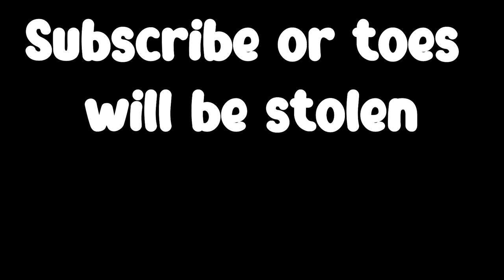Click for FREE Furry Boyfriend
YOU can get a FREE FURRY boyfriend today by simply clicking on this video and you will be very happy and yeah yous will make the happiest couple (heart heart i can't do the heart emoticon thing sorry)